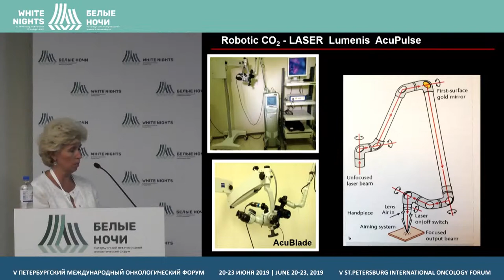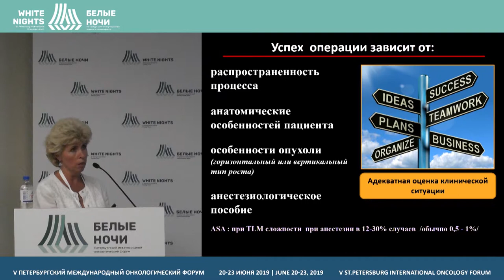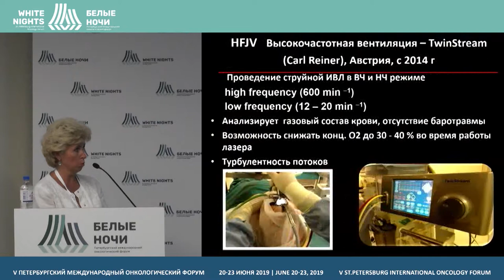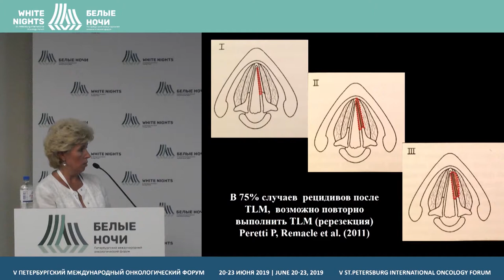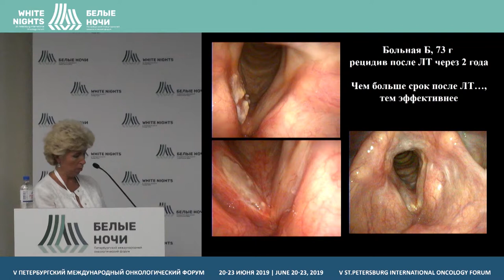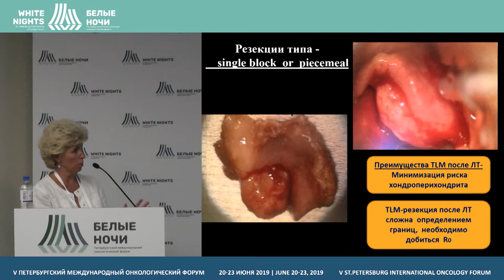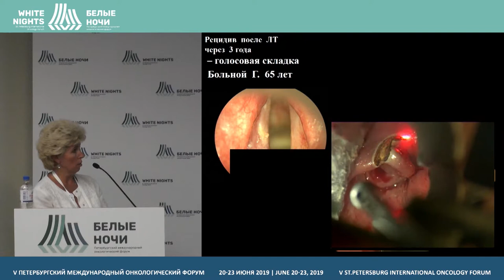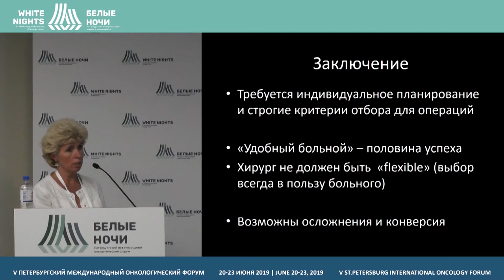TLM-surgery в органосохранном лечении рецидивов рака гортани (Новожилова Е.Н.)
Новожилова Елена Николаевна, ГБУЗ «МГОБ № 62 ДЗМ», Москва